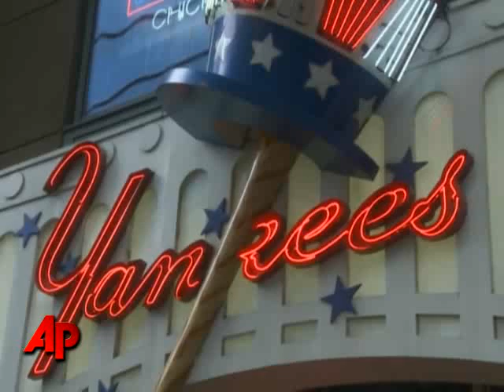Yankees Fans Saddened by Steinbrenner's Death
Fans in New York were shocked and saddened by the passing of Yankees owner George Steinbrenner. Steinbrenner died of a heart attack in Tampa Tuesday morning. (July 13)